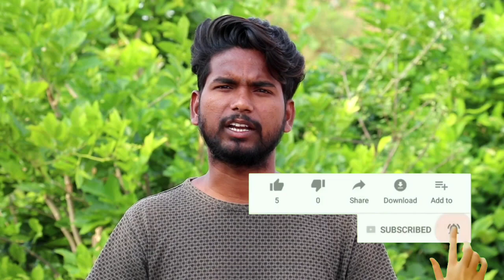Best Time To Upload video On Tiktok must watch all tiktokers || kyw